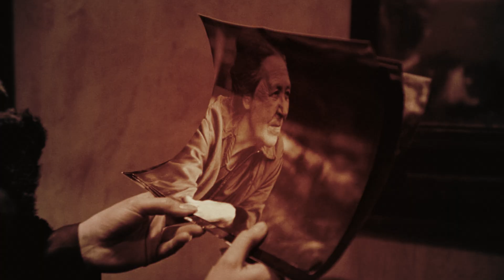SIVERNOT x Crystal Cage — Заход солнца (Music Video)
"Заход Солнца" by Crystal Cage & SIVERNOT (2023)
Witch House / Blackgaze

Witch House music and new Dark Electronic music.
Open the Seal of Silence and Fall into the Void.

Witch House Music Television aka WHTV.
You will never look at music the same way again.

Follow and Support SIVERNOT & Crystal Cage

Contact Untitled Burial for removal.

Send an email or a message on social media.